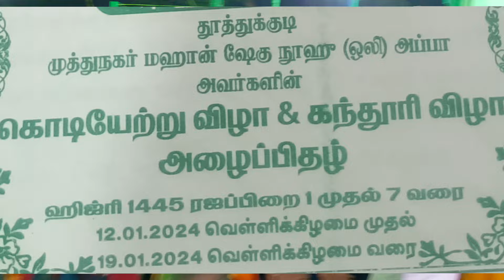மஹான் சேகு நூஹு( ஒலி) அப்பா அவர்களின் கொடியேற்ற விழா நடைபெற்றது tuticorinpeople mastergmbatcha 🕌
தூத்துக்குடி முத்துநகர் ஷேகு நூஹு (ஒலி) அப்பா அவர்களின் கொடியேற்ற விழா நடைபெற்றது இதில் பல்லாயிரக்கணக்கான முஸ்லிம் சகோதரர்கள் மற்றும் எல்லா மதத்தினரும் கலந்துகொண்டு  இறை ஆசி  பெற்றார்கள் 🕌